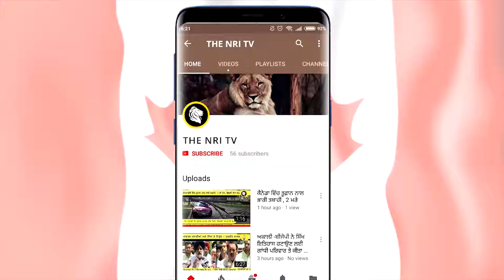ਕੋਲਿਆਂਵਾਲੀ ਤੇ ਕਾਂਗਰਸ ਨੇ ਰੰਜਿਸ਼ ਕਾਰਣ ਕੀਤਾ ਮਾਮਲਾ ਦਰਜ - ਅਕਾਲੀ ਦਲ